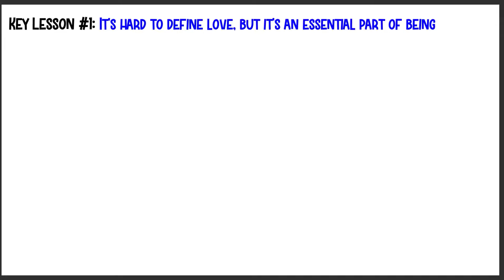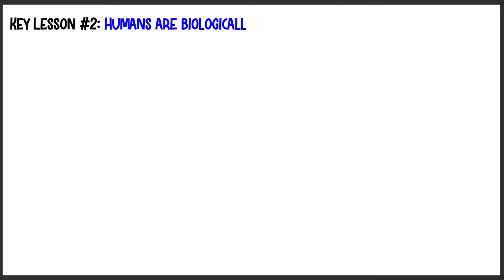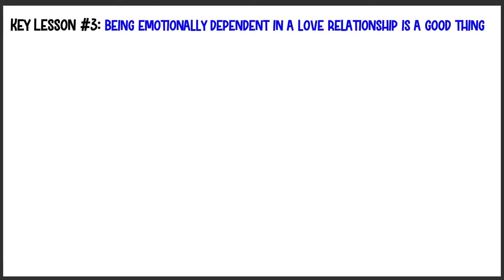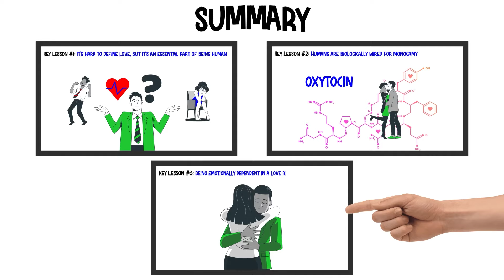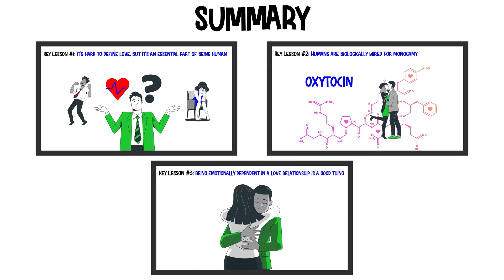Love Sense by Sue Johnson | Animated Book Summary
This is the animated book summary of Love Sense by Sue Johnson.

This book on Amazon